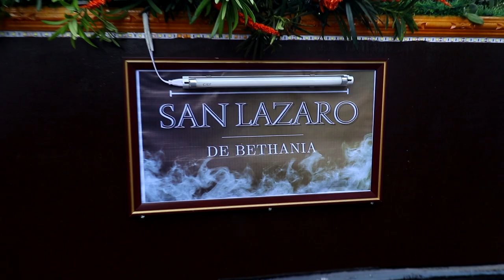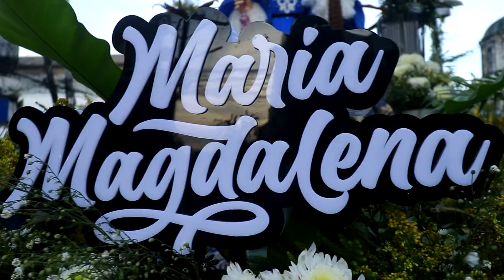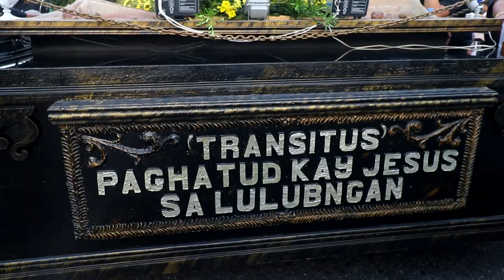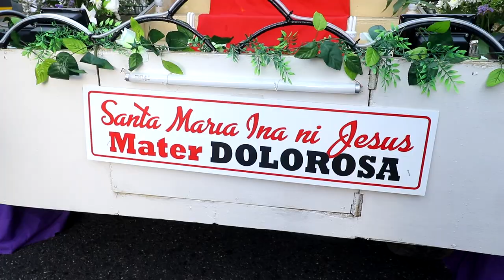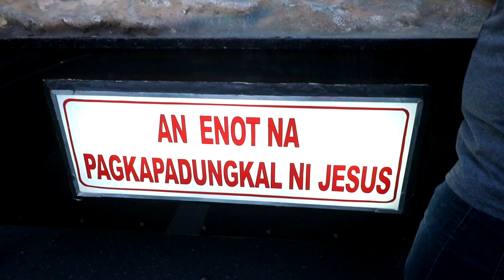(Uses an old Canon 80d) "HOLY WEEK" Albay, Legazpi City. APRIL 7, 2023, - by GILBERT YUGA LLANTINO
Thanks so much, and I hope you like my short presentation on Semana Santa in Albay, Legazpi City. Philippines